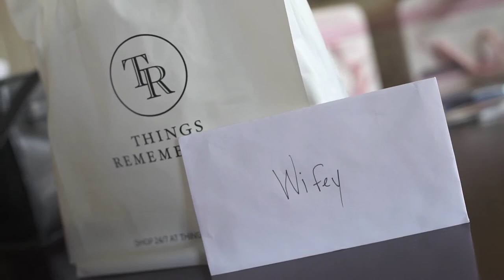ROYSTER WEDDING RECAP 2016 !!!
Hey YouTube Fam !! MeetTheRoysters as we grow and learn together. As always, thanks sooo much for the support !!

V I D E O G R A P H Y : VIZ INK - Virginia Beach, VA

S H A R E   O U R   W O R L D

Tajee SnapChat: @taj_ee
Tajee IG: @taj_ee

Kenny's Snapchat: @k_roydeucedeuce
Kenny's IG: @Bound_aries22